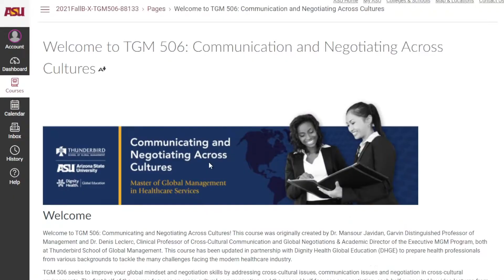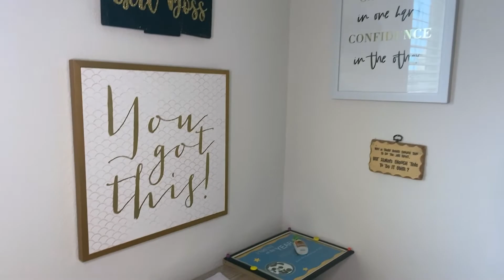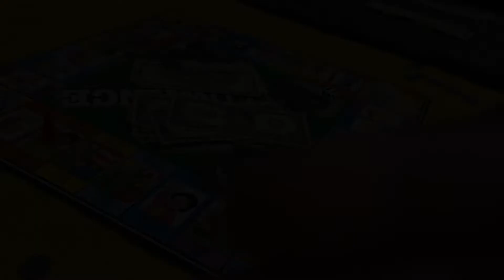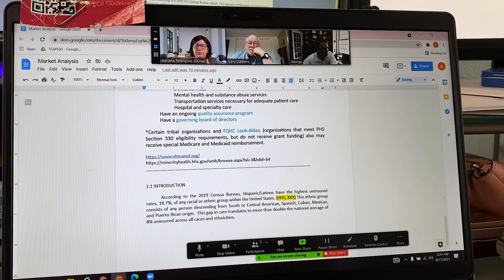Adriana Rodriguez: A Week In The Life of an MGM in Healthcare Services Student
Hear from Adriana Rodriguez, a student of our Master of Global Management (MGM) program with ASU's Thunderbird, as she takes you through a day in her life! Adriana is not only a student and a mom of two, she works full-time at CommonSpirit Health.